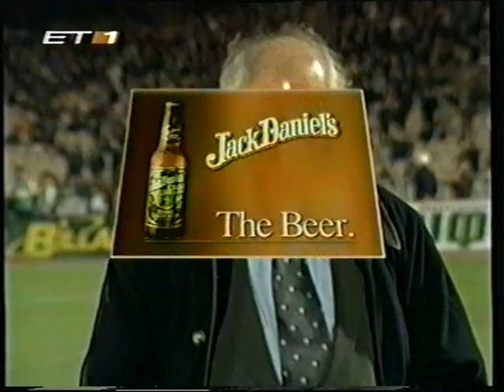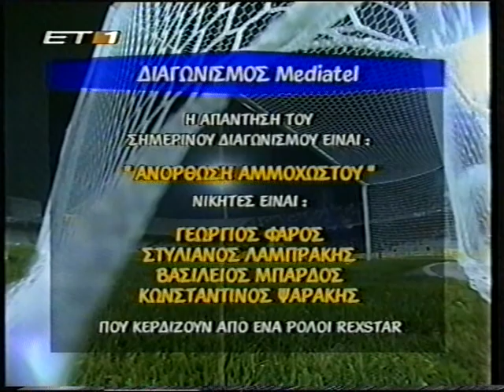1998-99 ΠΑΝΑΘΗΝΑΪΚΟΣ-ΠΑΟΚ 0-1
28/2/1999. Φρατζέσκος.